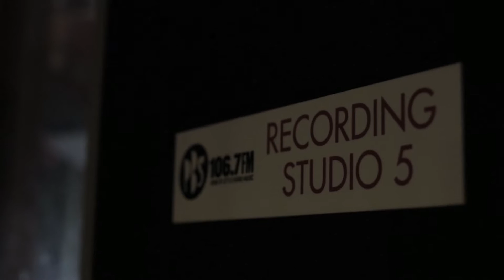MISS DESTINY 'Ice Queen' - PBS DRIVE LIVE 2017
Miss Destiny perform 'Ice Queen' on Mixing Up The Medicine, Tuesday February 7, as part of Drive Live 2017.

Drive Live is made possible with the support of Creative Victoria, APRA | AMCOS, Mountain Goat and Samurai AV.

Audio by Alicia Saye and Paul Maybury
Video by Agostino Soldati